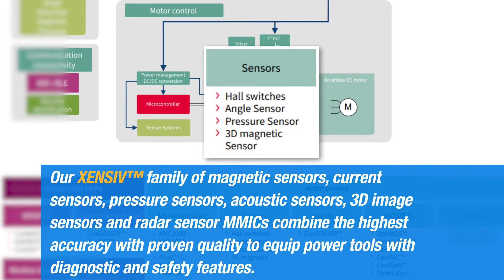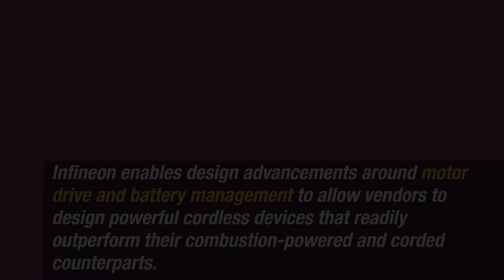Elevating Efficiency: The Role of Infineon's Functional Blocks in Cordless Power Tools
Explore the comprehensive range of functional blocks offered by Infineon for cordless power tools, covering motor control, battery management systems, connectivity, and sensing.

From power tools and garden tools to stick/handheld vacuum cleaners, these modern, battery-powered devices for hobby, home, and industrial applications demand highly efficient motor drive systems, enhanced battery lifetime and protection, advanced thermal management, as well as various sensing solutions, smart functionalities, and communication.

Join us as we delve into the transformative impact of Infineon's advanced functional blocks on the evolution of cordless power tools.